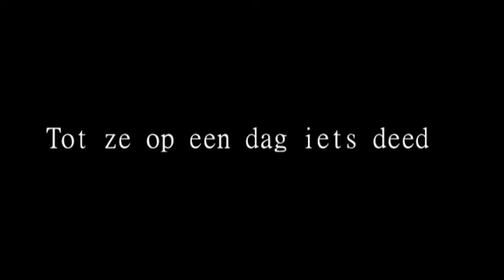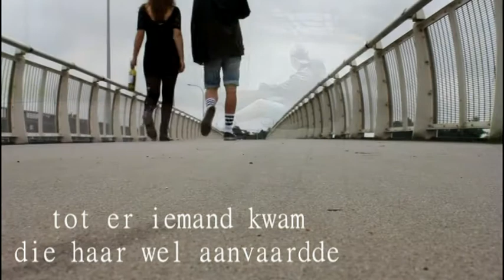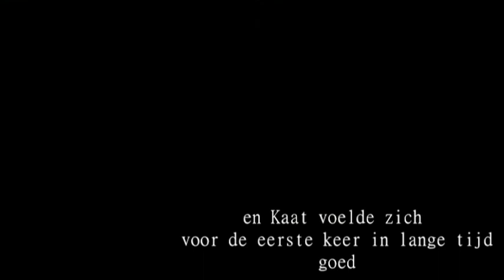Labeling theory Howard Becker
music is owned by the artist Josh record
school project on labelingstheory with a depressed girl being a rebel